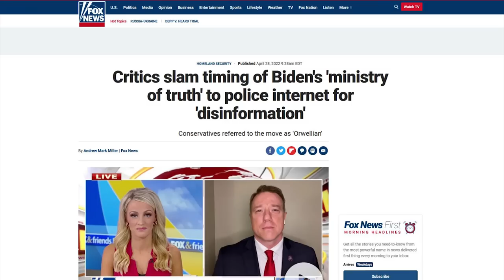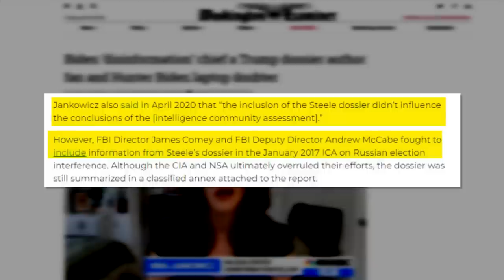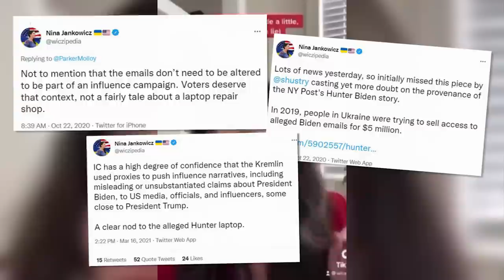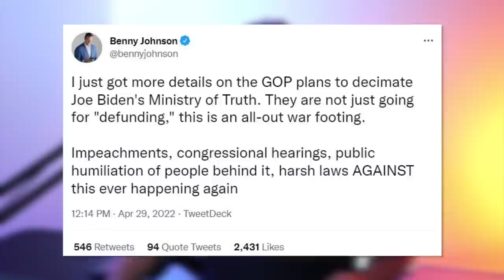BREAKING: The GOP Launches WAR Against Biden's Ministry of Truth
➡️ Sources:

REAKING: Republican Members of Congress tell me that legislation is being drafted as we speak to Defund the Joe Biden Ministry of Truth.